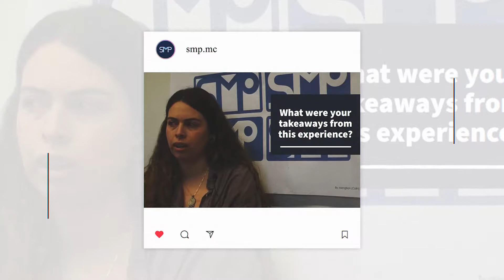Welcome to the Society, Media, and Politics Media Center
Welcome to the SMP Media Center Channel!

We provide the possibility of making media projects a possible choice of assessment within Jacobs University- be it videos, podcasts, websites, animations or other forms, students have a broad variety of chances to actualize their creative potential and learn the skills of the trade that are so vital for modern labor markets.

The SMP Media Center makes sure students’ projects find the necessary support. We provide not only quite an impressive set of equipment to work with but also the skilled and creative team of our Media Center team that helps every student realize their project.